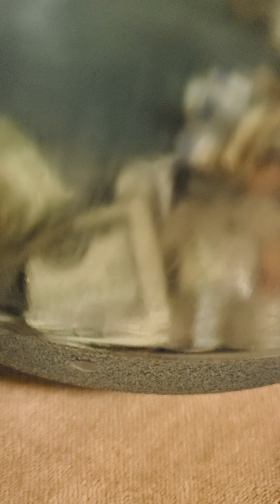Money Challenge Update